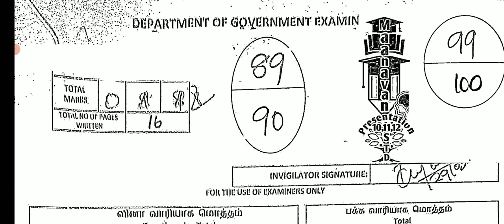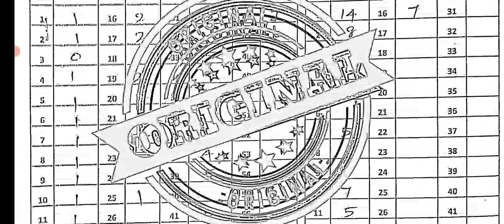11TH ECONOMIC PUBLIC EXAM MARCH-2023 OFFICIAL PAPER PRESENTATION II 11TH ECONOMIC PUBLIC EXAM PAPER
11TH ECONOMIC PUBLIC EXAM MARCH-2023 OFFICIAL PAPER PRESENTATION II 11TH ECONOMIC PUBLIC EXAM PAPER

11TH  PUBLICEXAM MARCH-2023 IMPORTANT 2,3 MARKS COMPULSORY PROBLEMS 11TH PHYSICS COMPULSORY PROBLEMS

11TH PHYSICS PUBLIC EXAM MARCH-2023 IMPORTANT 2,3,5 MARKS QUESTIONBANK PHYSICS EXAM 100%கேட்கப்படும்

12TH COMPUTER SCIENCE PUBLIC EXAM MARCH-2023 OFFICIAL ORIGINAL QUESTIONPAPER II 12TH COMPUTERSCIENCE

12THENGLISHFULLANSWERKEYDOWNLOAD DESCRIPTION

12TH TAMIL PUBLICEXAM MARCH- 2023 II 12TH PUBLICEXAM-2023 ORIGINAL OFFICIAL QUESTIONPAPER ANSKEY PDF

12TH TAMIL PUBLICEXAM MARCH- 2023 II 12TH PUBLICEXAM-2023 ORIGINAL OFFICIAL QUESTIONPAPER ANSKEY PDF

12TH TAMIL PUBLICEXAM MARCH- 2023 II 12TH PUBLICEXAM-2023 ORIGINAL OFFICIAL QUESTIONPAPER ANSKEY PDF

11TH TAMIL PUBLIC EXAM MARCH-2023 IMPORTANT QUESTION BANK பொதுத்தேர்வுக்கு 100% கேட்கப்படும் வினாக்கள்

11TH BOTANY PUBLICEXAM-2023 MARCH 01 OFFICIAL ORIGINAL QUESTION & PRACTICALPAPER PRESENTATION BOTANY
11TH STD BOTANY PUBLICEXAM MARCH-2023 IMPORTANT 2,3,5 MARKS QUESTION BANK 70/70 FULL MARK எடுக்கலாம்

11TH STD BOTANY & BIO-BOTANY PUBLIC EXAMINATION MARCH-2023 IMPORTANT QUESTION BANK CHAPTER 1 TO 15💯👍
11 ஆம் வகுப்பு மாணவர்கள் Whats app Gruop la join பண்ணுங்க பொதுத்தேர்வில் அதிக மதிப்பெண் தேர்ச்சி பெற முக்கியமான வழிகாட்டுதல் வழங்கப்படும்.

10TH THIRDREVISIONTEST MARCH-2023 OFFICIAL TIMETABLE TN EDUCATIONDEPARTMENT 38-DISTRICT CEO RELESED

10,11,12TH PUBLIC EXAM-2023 MARCH APRIL OFFICIAL HALLTICKETS RELESED DATE EDUCATION DEPARTMENT ORDER

10TH SCIENCE PRACTICAL EXAMINATION MARCH-2023 20,28  OFFICIAL 38- DISTRICTS OFFICIAL ANNOUNCEMENT 🔴💯

12TH  PUBLIC EXAMINATION-2023 MARCH -2 TN 38-DISTRICT CEO OFFICIAL ORDER EDUCATION DEPARTMENT🔴JUSTIN
11TH STD PUBLIC PRACTICAL EXAMINATION MARCH OFFICIAL TIME TABLE TN 38-DISTRICT CEO OFFICIAL ORDER🔴

10,12TH STD PUBLIC EXAM MARCH-2023 TN 38-DISTRICT CEO TN EDUCATIONDEPARTMENT OFFICIAL ORDER🔴BREAKING

12TH BIOLOGY FIRSTREVISION TEST-2023 SALEM DISTRICT'S OFFICIAL ORIGINAL QUESTIONPAPER WITH ANSWERKEY

11TH BOTANY FIRST REVISION TEST-2023 SALEM DISTRICT'S OFFICIAL ORIGINAL QUESTIONPAPER WITH ANSWERKEY

11TH BOTANY FIRST REVISION TEST-2023 12- DISTRICTS OFFICIAL ORIGINAL QUESTION PAPER II 11TH BOTANY🙏

10TH STD TAMIL SECOND REVISION TEST-2023 OFFICIAL ORIGINAL QUESTIONPAPER II 10TH STD SECOND REVISION

11TH  SECOND REVISION TEST FEBRUARY-2023 CHEMISTRY OFFICIAL ORIGINAL QUESTION PAPER 11TH CHEMISTRY

11TH PUBLICEXAM ENGLISH  SUBJECT MARCH-2023 11TH PUBLIC EXAM  இப்படி எழுதினால் முழு மதிப்பெண் உறுதி💯

11TH STD PUBLICEXAM MARCH-2023 பொதுத்தேர்வு எழுதும்முறை இந்த மாதிரி எழுதினால் முழு மதிப்பெண்உறுதி🔴💯

MaanavanAasiriyarSaravananTelegramGruop

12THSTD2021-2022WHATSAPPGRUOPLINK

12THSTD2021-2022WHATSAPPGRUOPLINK